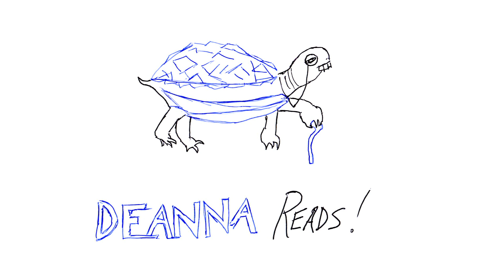Ripple Book Review by DeannaReads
My thoughts and opinions on the book Ripple by Mandy Hubbard.